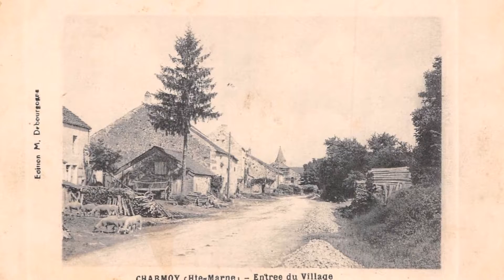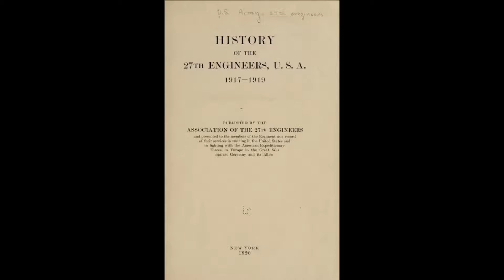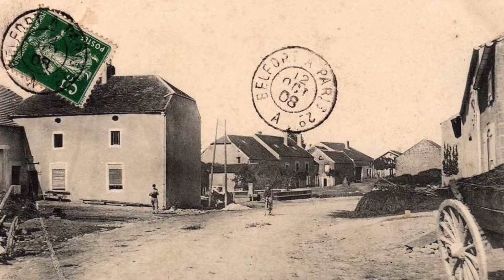Souvenir du 27th Engineers à Charmoy.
Jeanne Pernot, 94 ans, née à Charmoy (52) se souvient du récit que sa maman et sa tante faisaient du séjour du 27th Engineers Charmoy en septembre et octobre 1918.